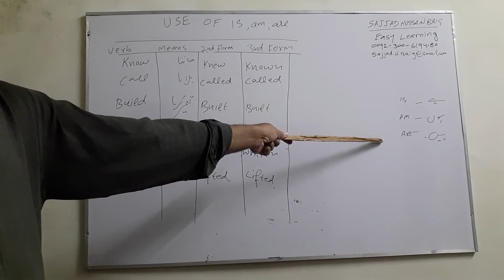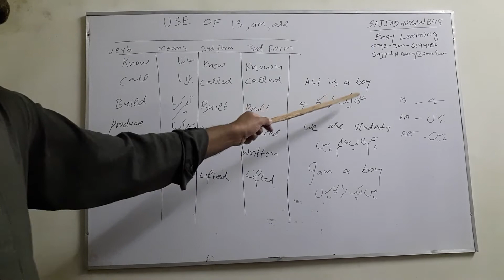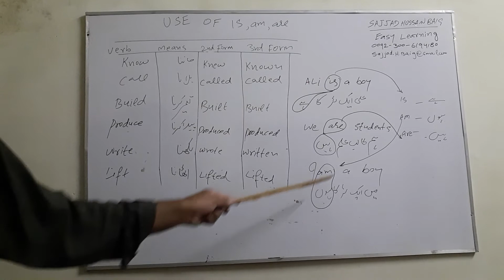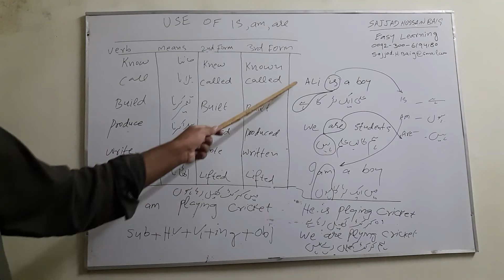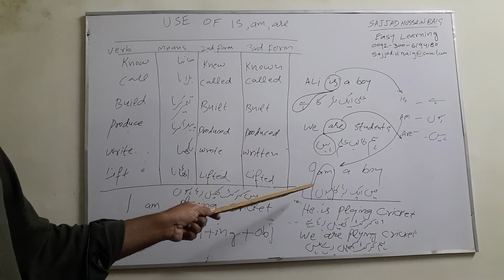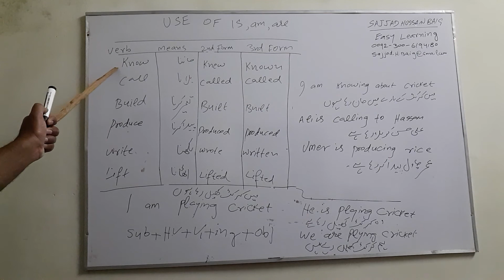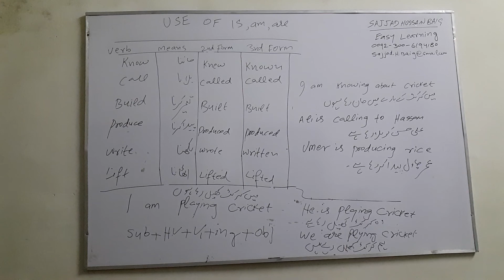USE OF IS AM ARE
HOW TO USE IS, AM & ARE ?
EASIEST METHOD